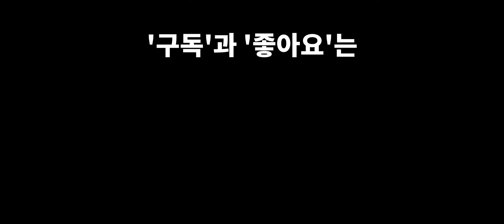이들의 머가리깨진 플레이를 ARABOJA, 나미, 와일드 리프트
중성화 완료